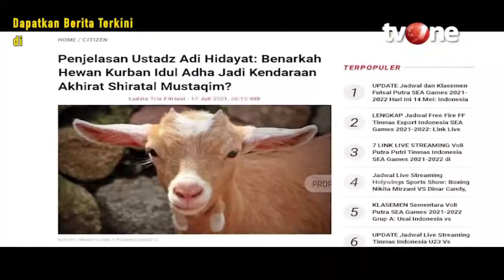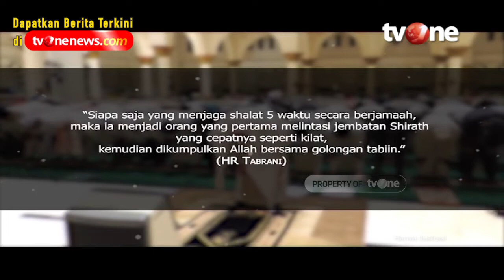Masyaallah! Inilah Perahu yang Bisa Melintasi Jembatan Shiratal Mustaqim | Jendela Islam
Jakarta, religiOne - Masyaallah! Inilah Perahu yang Bisa Melintasi Jembatan Shiratal Mustaqim

Mendengar kata jembatan shiratal mustaqim memang sudah tak asing lagi ditelinga kita. begitu banyak cara dilakukan agar kelak kita bisa melewati jembatan tersebut dengan selamat. Yah jembatan tersebut memang sangat menyeramkan dan menakutkan, namun ada cara lain agar kita bisa selamat saat melintasi jembatan tersebut, yaitu menggunakan perahu. Loh memangnya nanti disana ada perahu? Nah yuk simak penjelasan selengkapnya dalam tayanga berikut.